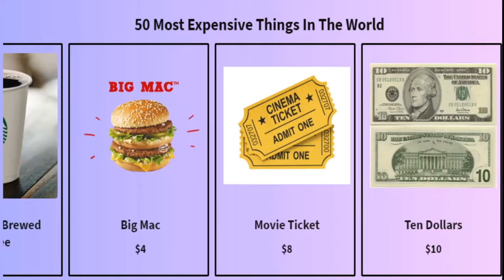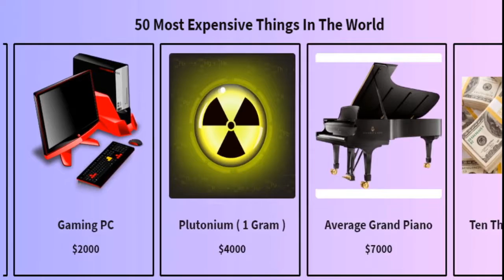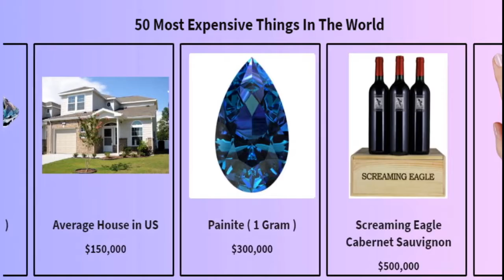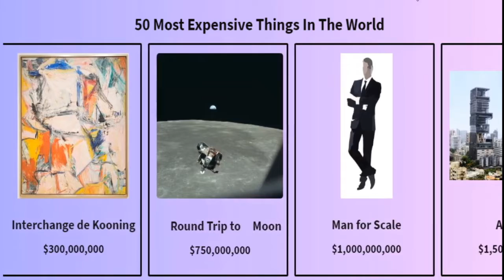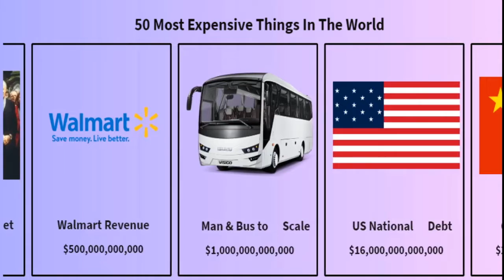Zoomin Stats: The 50 Most Expensive Things in the World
This video represent top 50 most expensive things in the world including gold iPhone, Diamond expo planet and Antilla building of Mukesh Ambani from India.  Let me know which one is your favorite in below comment.
If you want to statistical/Analytical  data like this, please comment your topic and I will try my best to represent that.

Hope you all enjoy this video and information.